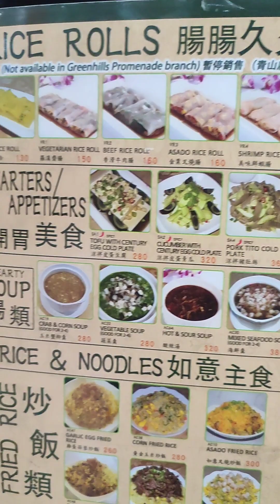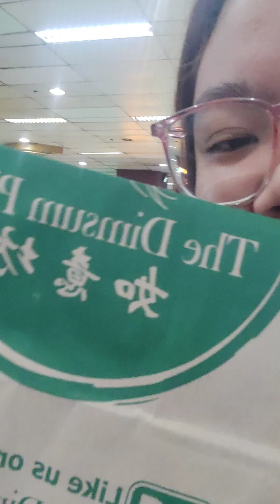the dimsum place (sweet black sesame Balls and Xiao long bao review) uulitin or hindi na?